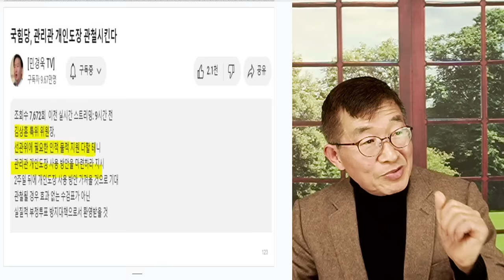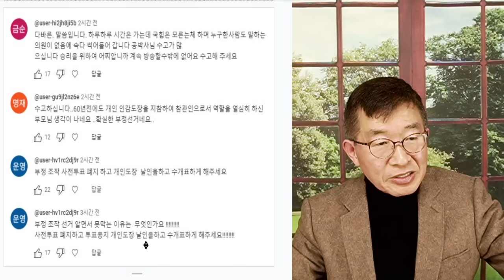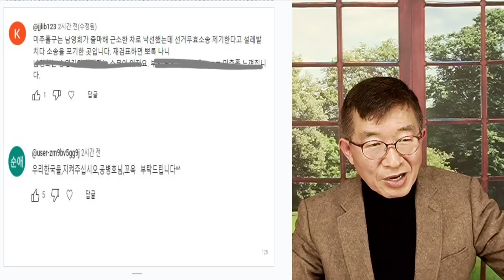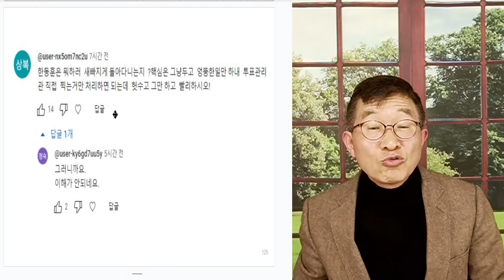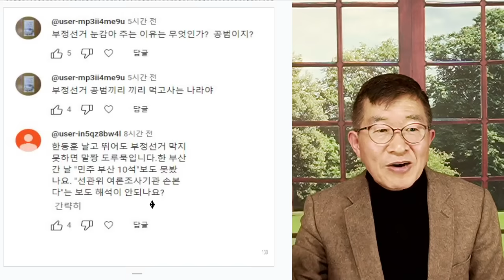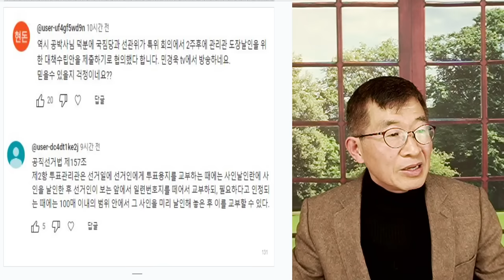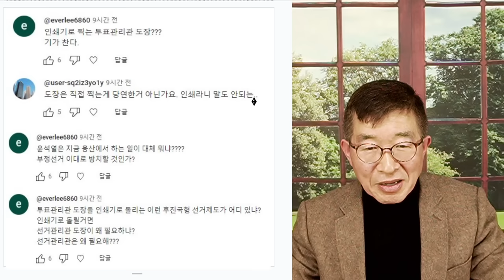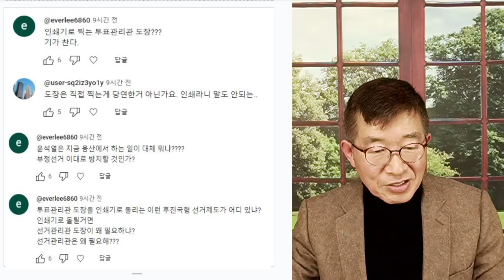생명줄, 내놓으라고 / 선관위, "턱도 없는 국힘 요구" / 선관위, 개인도장 날인 요구 거부할 것 / 선관위 투표관리관 도장인쇄 = 위조투표지 제조 수단 [공병호TV]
Bitcoin : 3MTW849AkP2ftLeSK2teZHMmzLu7Z83s9U